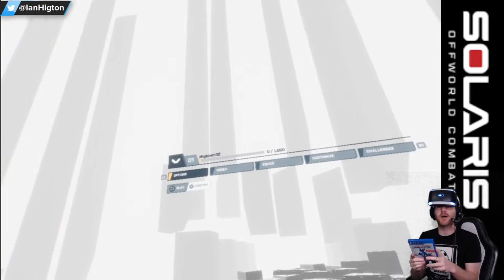Let's Play Solaris: Offworld Combat PSVR Gameplay With Aim Controller!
I got sent a copy of Solaris PSVR gameplay so I figured, why not give it a try on a little live stream to see how it plays. Join me for an hour or so of Solaris Offworld Combat PSVR gameplay as I play Solaris PS5 gameplay with the Aim Controller!